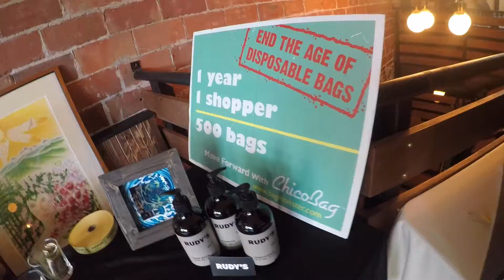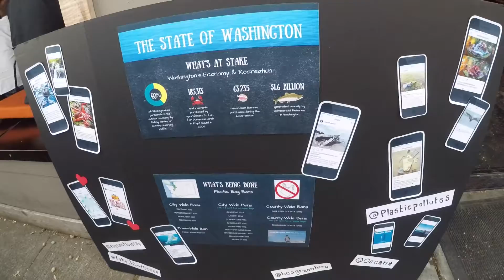Ballard Booty Crawl recap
Had a Booty Crawl event provided by Well and Green, to celebrate Ocean day. Bringing awareness of our environment and how we can make small changes in our daily life to make a big impact on our world, home.
Follow the page and check our their website! Spread the knowledge around.